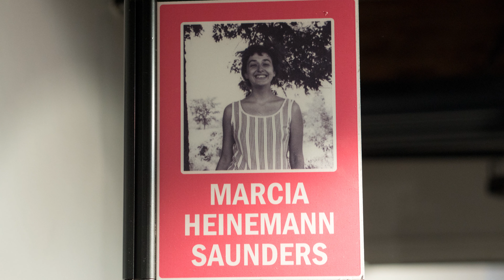Marcia Saunders - advice for activists | National Museums Liverpool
Marcia Saunders, a civil rights worker whose story is featured in the Journey to Justice exhibition, talks about what she gained from that experience.

The Journey to Justice exhibition at the International Slavery Museum in Liverpool until 7 April 2019.